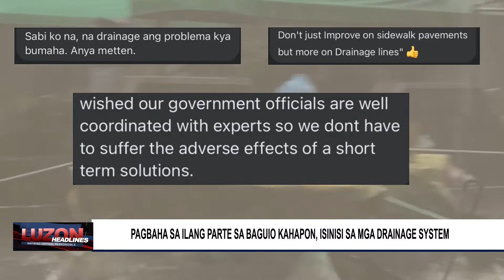Pagbaha sa ilang parte ng Baguio kahapon, isinisi sa mga drainage system